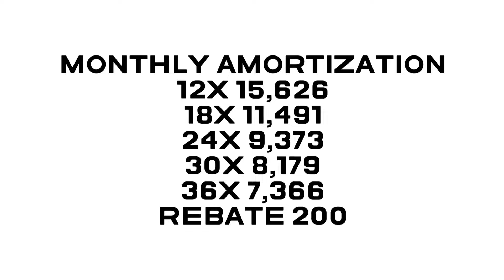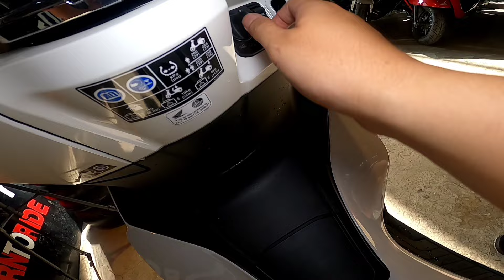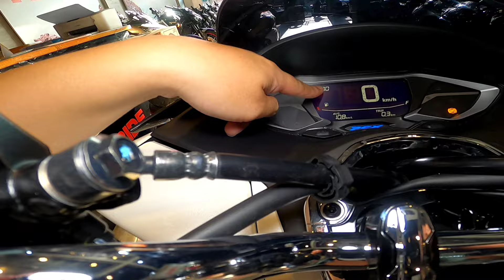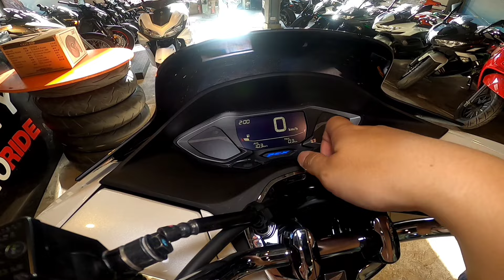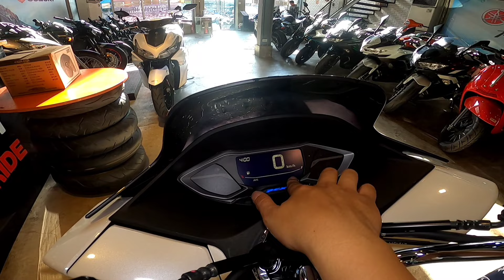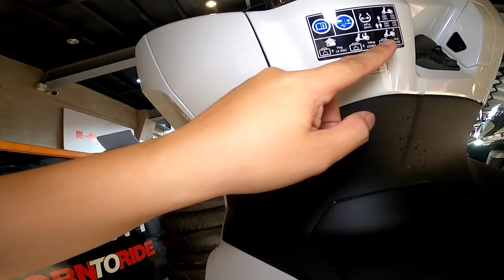HONDA PCX 160 ABS 2024 SRP 149,900 | SPECS | DEMO | REVIEW | KIRBY MOTOVLOG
Globe 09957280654  with Viber   - WhatsApp - Telegram
9:00 am to 6:00 pm

MotorcycleCity / Honda Las Piñas
449 Real Street Talon Uno Las Piñas
Near At Sm Southmall